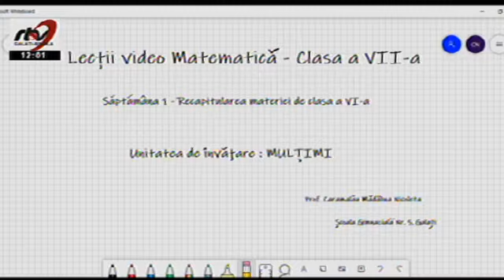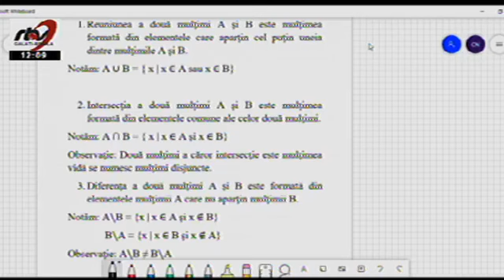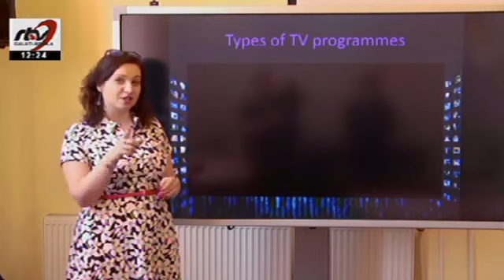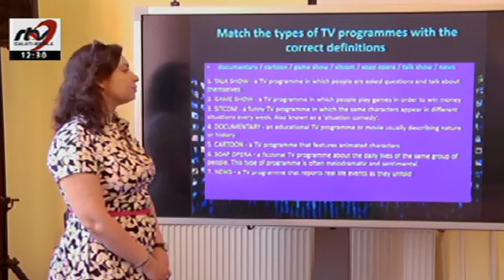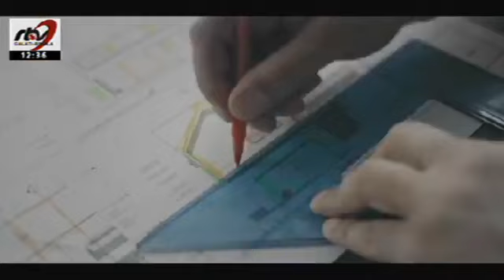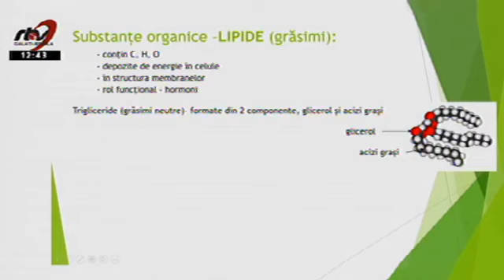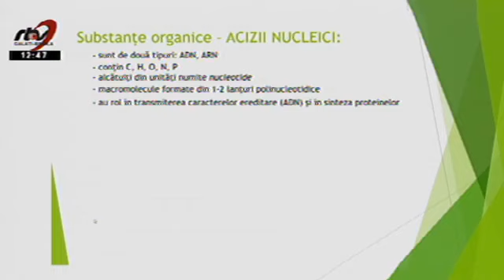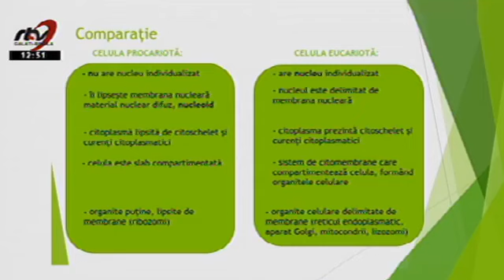Telescoala rtv 16 09 2020